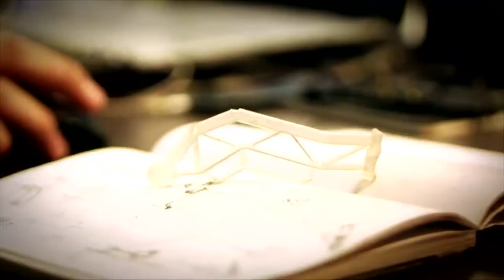El Pigeca [NOTA - Diálogos Metropolitanos - 14 de febrero] Telemedellín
Nota realizada para el programa Diálogos Metropolitanos del 14 de febrero sobre el Plan Integral de Gestión para la Calidad del Aire - Pigeca. La Subdirectora ambiental del Área Metropolitana, María del Pilar Restrepo Mesa, explica en qué consiste y el impacto del Pigeca.